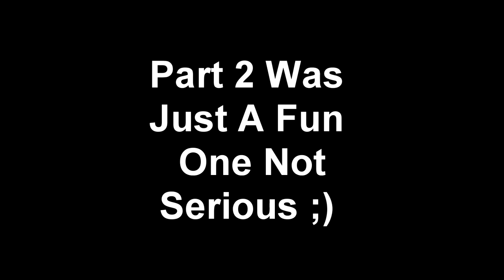Billiards Trickshots Part 2 Ft Russ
And Peace.
My Cousins IG's Go And Follow Them They Will Follow Back
Russ-@rasxoxox
Tyronn-@teearuumkiv

If Your Reading This I Miss CP NATION
Comment That And I Will Love And Pin Your Comment